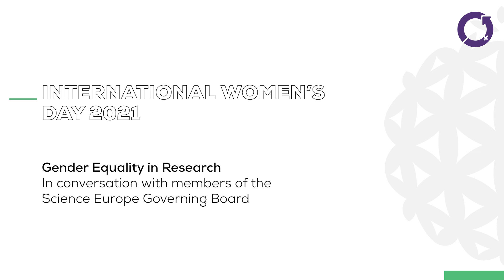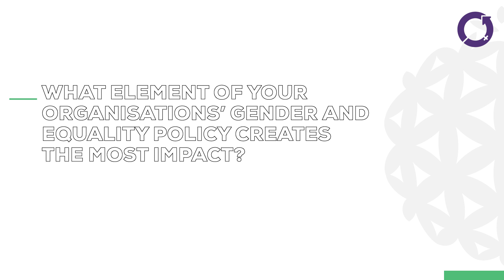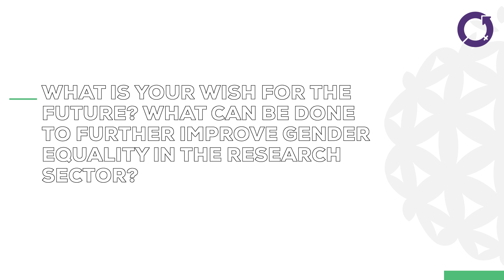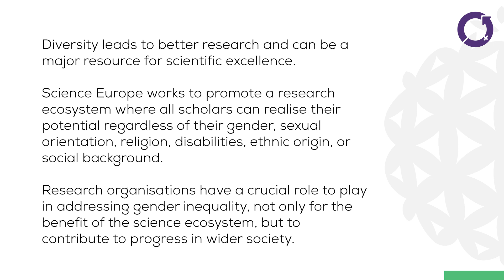International Women's day 2021 - Gender Equality in Research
In conversation with Ingrid Petersson, Director General of the Swedish Research Council for Sustainable Development (FORMAS), Rosa Menéndez, President of the Spanish National Research Council (CSIC), Angelika Kalt, Director of the Swiss National Science Foundation (SNSF), and Melanie Welham, Executive Chair UK Research and Innovation (UKRI).

For International Women's Day 2021 we asked the women member of our Governing Board:
1. How does it feel to be a woman leading a researching organisation in 2021?
2. What element of your organisations’ gender and equality policy creates the most impact?
3. What is your wish for the future? What can be done to further improve gender equality in the research sector?